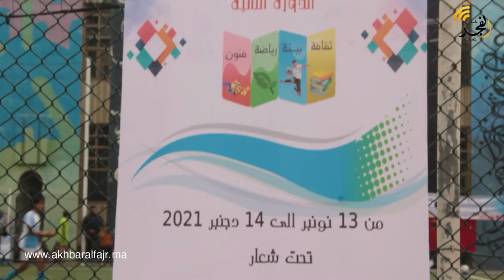بحضور رياضيين محليين و وطنيين.. مدينة سلا تحتضن مهرجان الأحياء الشعبية